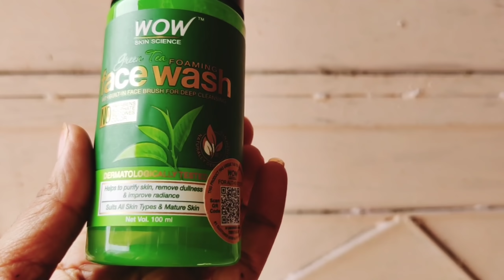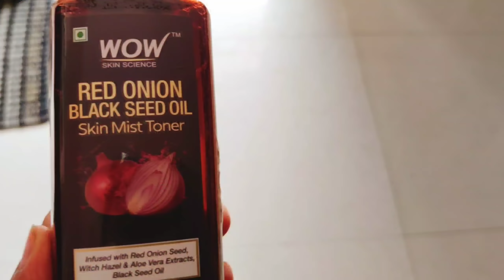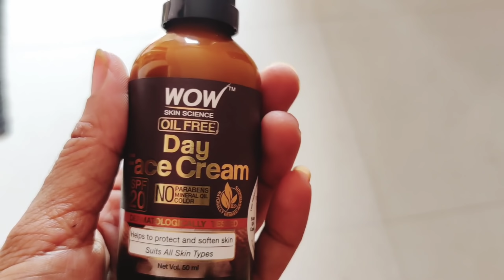पति जी ने कराई ढेर सारी खरीददारी (जान्हवी और घर वालों ) के लिए क्या क्या लिया देखो तो जरा💞🤗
WOW Skin Science Green Tea Foaming FaceWash

WOW Skin Science Caffeine Face Serum

WOW Skin Science Red Onion Skin Mist Toner

WOW Skin Science Day Face Cream